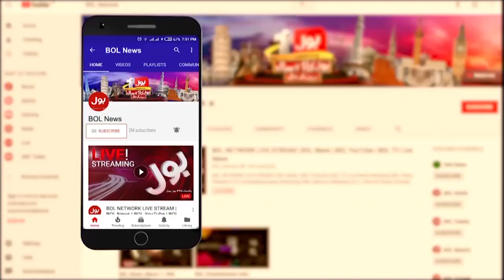K-Electric Big Announcement | Electricity Price In Pakistan | Breaking News